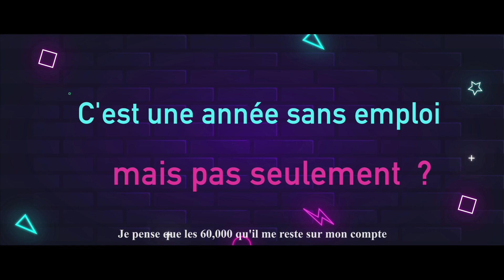【FR DUB】"Une Année Sans Emploi" Trailer 💰《没有工作的一年》| China Zone - Français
Synopsis:
🌧️ Da Yu, une femme de carrière née dans les années 1980, s’est tant focalisée sur son travail qu’elle a fini par perdre à la fois son petit ami et son emploi. Le même jour, elle croise le chemin d’une jeune femme du même nom qu’elle, née dans les années 1990 et qui a quitté son emploi par lassitude.
☔️ Par un heureux hasard, elles se retrouvent à vivre sous le même toit après avoir toutes deux perdu leurs emplois. Pendant cette année sans emploi, Da Yu, accompagnée par Xiao Yu, essaie de nouvelles choses et savoure les plaisirs simples de la vie. En retour, Xiao Yu, inspirée par Da Yu, apprend à organiser sa vie avec plus de sérieux. Transformées par ces expériences, elles décident de replonger dans le monde du travail.
🌧️ Da Yu, confrontée à des obstacles liés à son âge et à des exigences professionnelles rigides, choisit finalement l’entrepreneuriat. Xiao Yu, de son côté, cesse de prendre les choses à la légère et gagne l’estime de ses supérieurs au travail. Ainsi, Da Yu et Xiao Yu échangent leurs rôles et trouvent chacune un sens à leur vie professionnelle et personnelle.